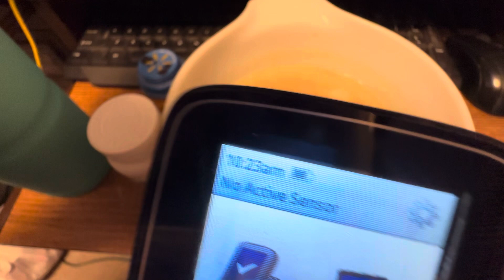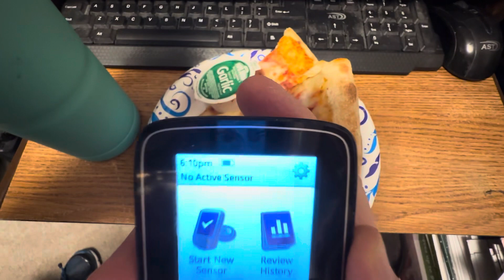10-20-2023 video of Friday’s meals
This is compilation of my meal shorts for Friday, October 20, 2023!  This is everything I ate and drank today!  Thank you for your support!

My phone number:
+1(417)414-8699